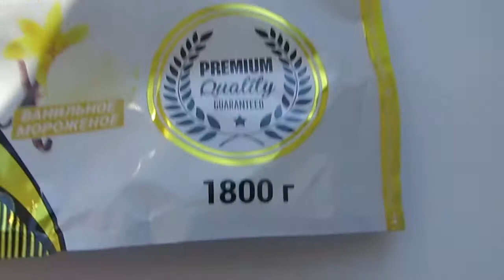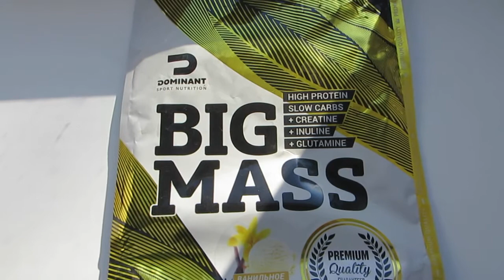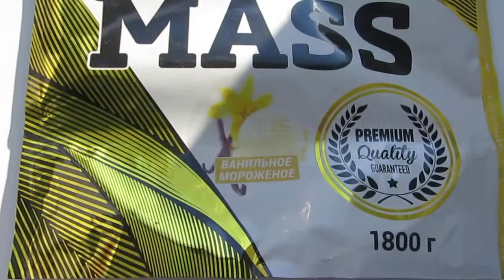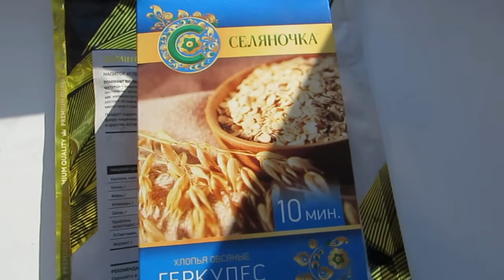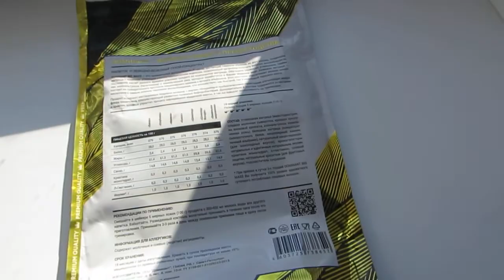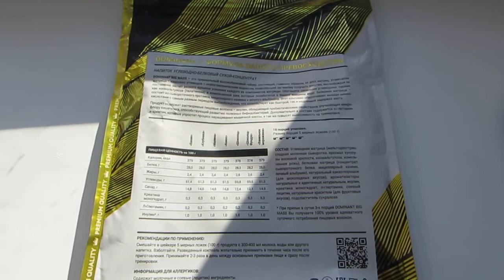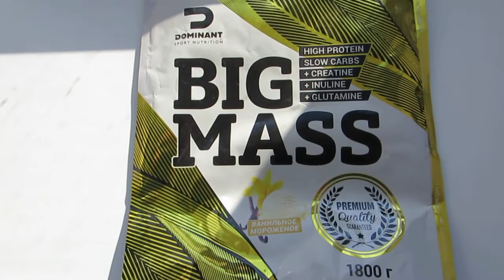Отзыв на гейнер Dominant big mass 1800g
Доминант Биг Мас на вкус совершено не сладкий, что для кого-то будет плюс, а для кого-то минус. Пьется легко, но насыщения нету от приема гейнера Dominant big mass.